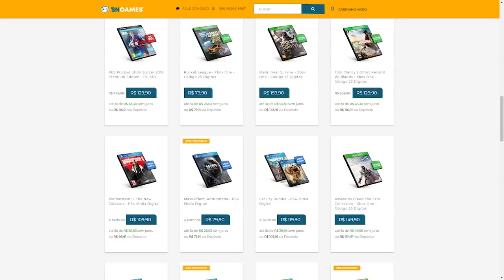5 Coisas Que Podem Fazer Anthem Ser Um Excelente Game (Tudo Sobre O Jogo)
➤ PSN: hadessama94